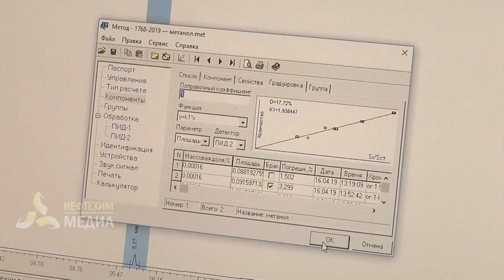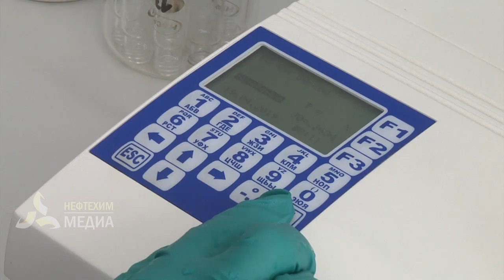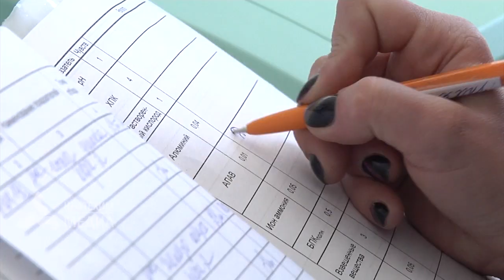В лаборатории БОС установили современное оборудование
Второй этап реконструкции биологических очистных сооружений «Нижнекамскнефтехима» на завершающей стадии. Помимо обновления оборудования, участвующего непосредственно в очистке стоков, модернизация коснулась и лаборатории, обслуживающей БОС. Она функционирует с того момента, когда в 60-е годы прошлого века, были запущены очистные сооружения. Такая грандиозная реконструкция там проводится впервые.